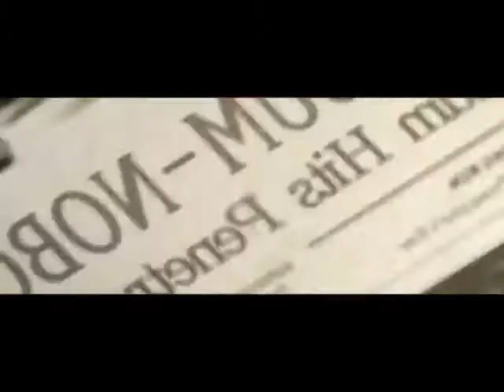[M/V] Wonder Girls - Nobody (Male Ver.)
JYP Entertainment JYP Nation

Wonder Girls - Nobody
Sunye · Ye-eun · Sunmi · Sohee · Yubin
Former Member: Hyuna